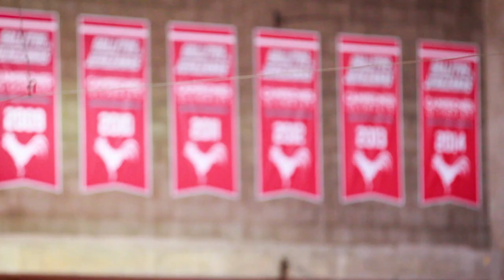International Internship with Athletes in Action